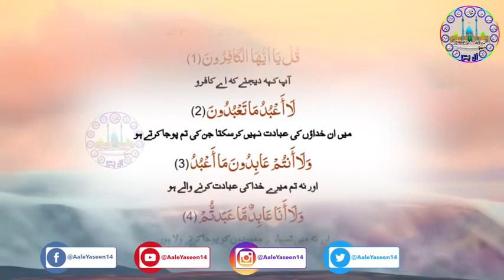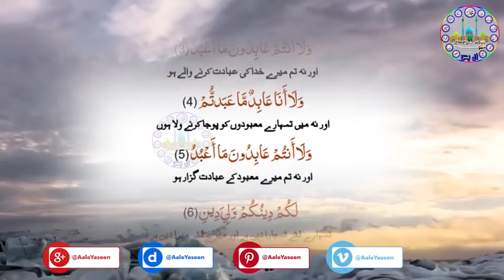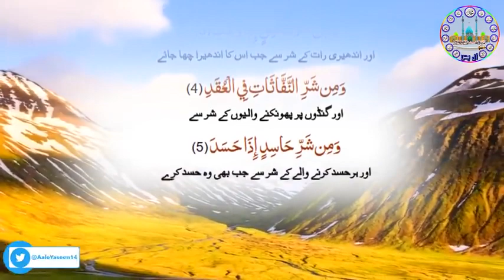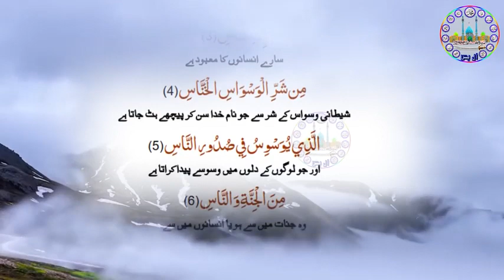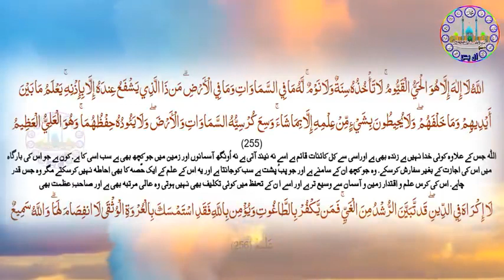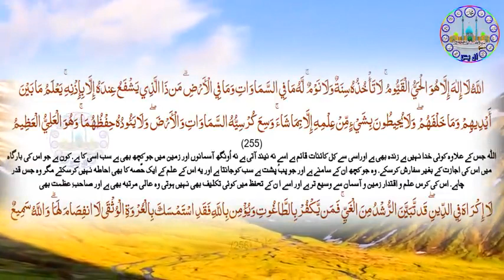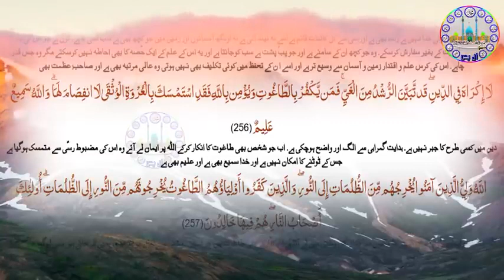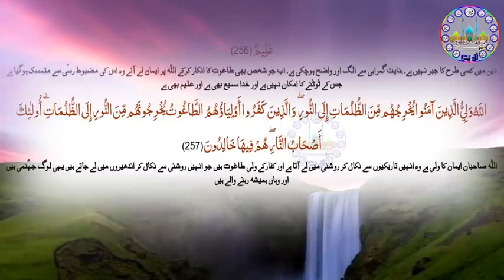Char Qul Ayatul Kursi with Urdu Translation Jado say mehfoz raho gay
subho sham telawat kiya karo